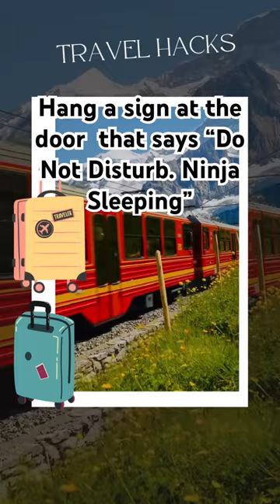Best Travel Safety Hack